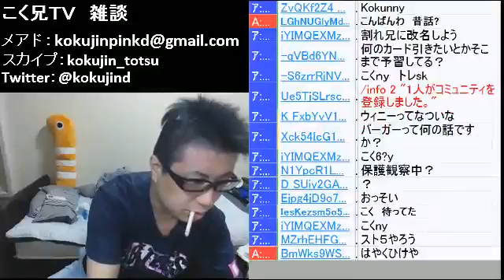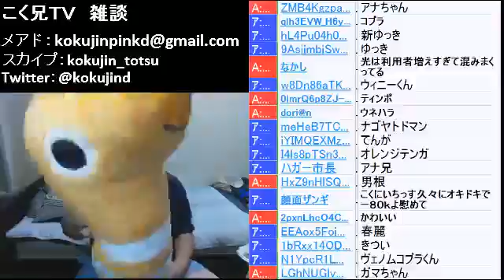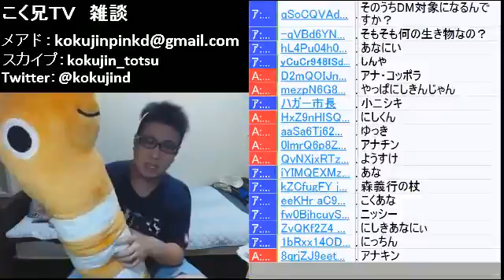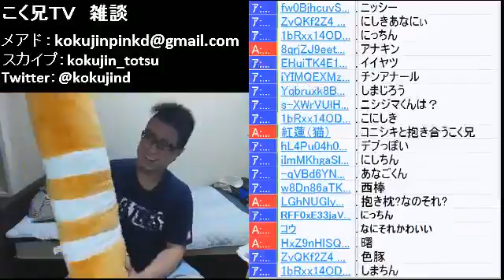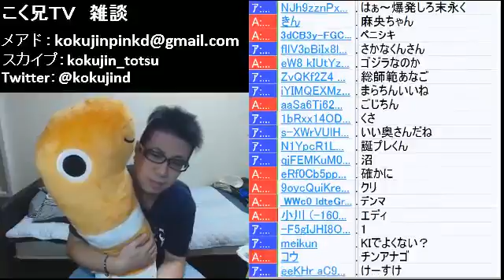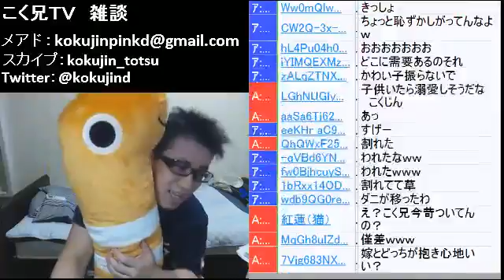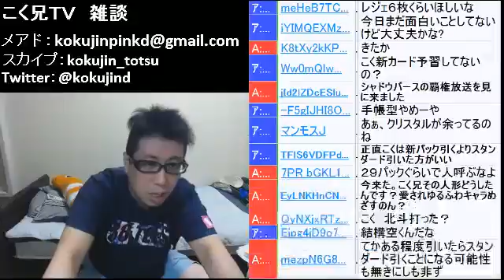【Shadowverse】 格ゲー人 こくじんのシャドウバース No.012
2016/10/03（1/10）
格ゲー人こくじんのシャドウバース実況のアーカイブ動画です！

下記のコミュニティで活動中！